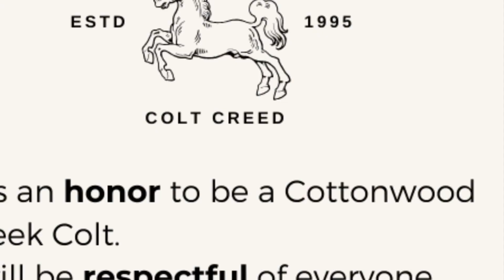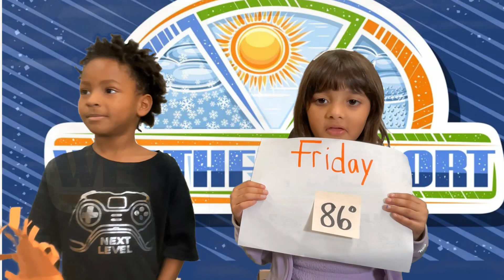Friday October 4, 2024